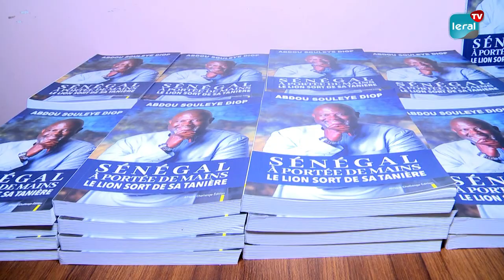Cérémonie: Abdou Souleye Diop Dévoile 'Sénégal À Portée de Mains : Le Lion Sort de sa Tanière'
Chapô : Une soirée exceptionnelle de présentation et de dédicace du livre d'Abdou Souleye Diop, intitulé "Sénégal À Portée de Mains : Le Lion Sort de sa Tanière," a eu lieu récemment. Ce nouvel ouvrage, publié en septembre dernier par les éditions d'Afrique Challenge, s'étend sur 266 pages et se penche sur les enjeux stratégiques du développement du Sénégal. L'auteur, dans une démarche objective et sans complaisance, aborde notamment les Objectifs de Développement Durable (ODD) 2030. Une soirée littéraire captivante pour les amateurs de réflexion stratégique et de développement.